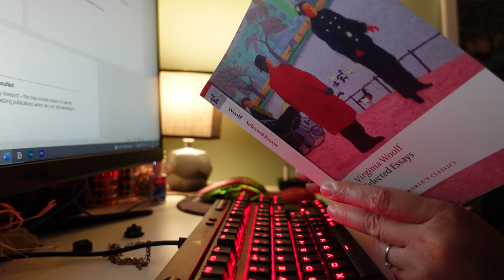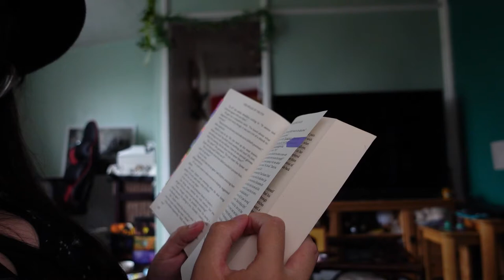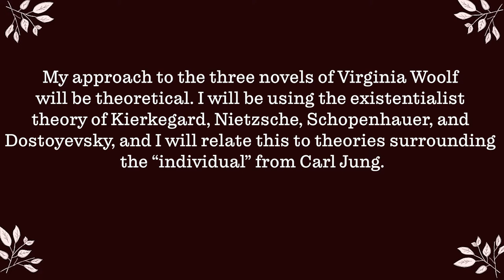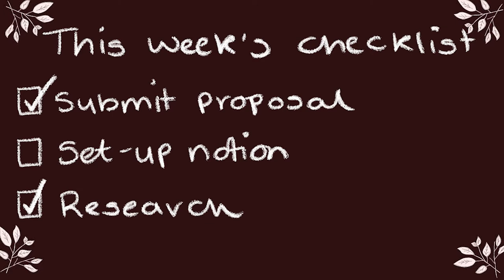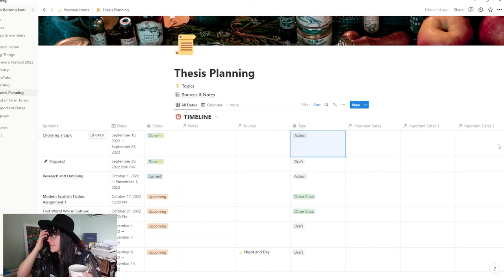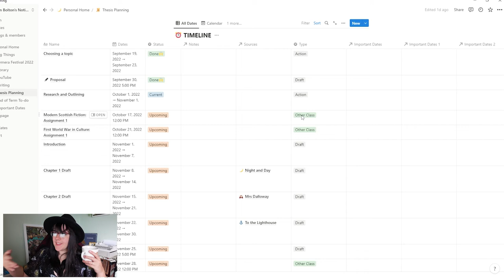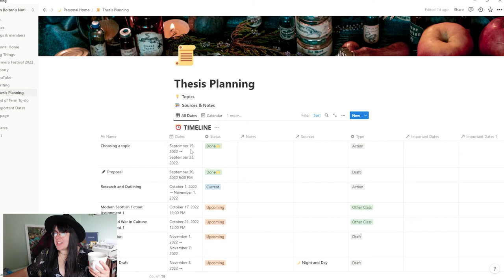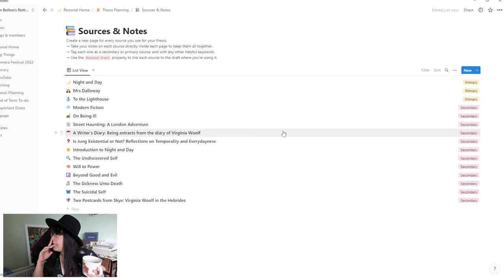Planning & Outlining | Dissertation Diaries week 2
Samuel Nowak is a historical fiction, following a young man in the late 19th to the early 20th century. The novel explores what it means to go through life without purpose or a goal, all the while dealing with the hardships leading up to and during the first world war.